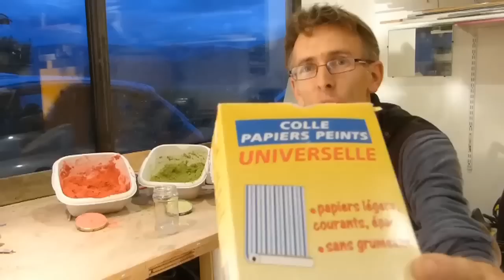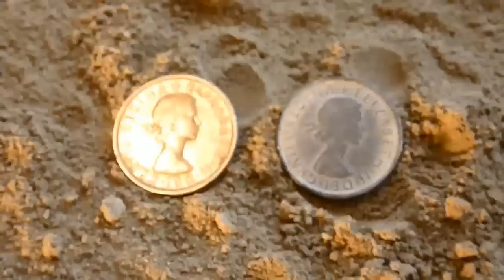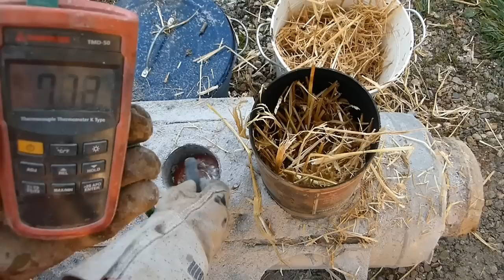Ep 3 : Fonderie pour débutant / rocket stove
Fabriquer un objet simple en aluminium avec un moule en sable.

REMERCIEMENTS
Merci à tous les Tipeurs qui ont permis de financer cet épisode. 🙏🏻

À PROPOS
Titre de la vidéo : Fonderie pour débutant